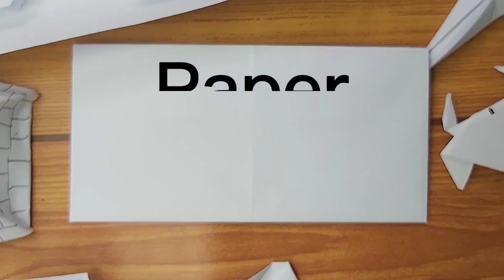How to make a origami heart || origami na puso madali lang gawin || paper heart easy to make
Lets make origami. We can make pets, animals, planes, fishes, cars, boats, tools, houses, shapes and everything.

Very simple and fun to make origami.

I highly recommend my popular origami videos.

Try it and for sure you will love it.🥰